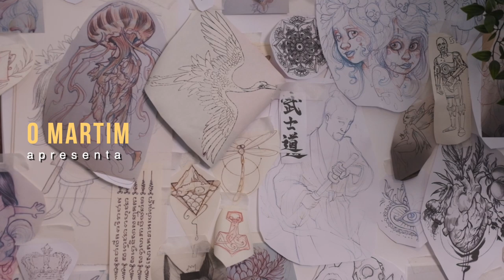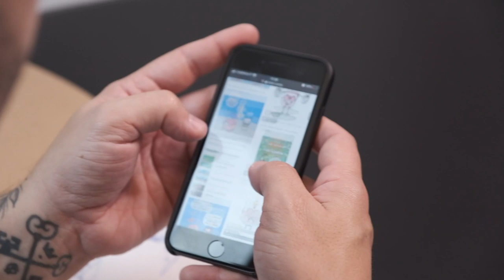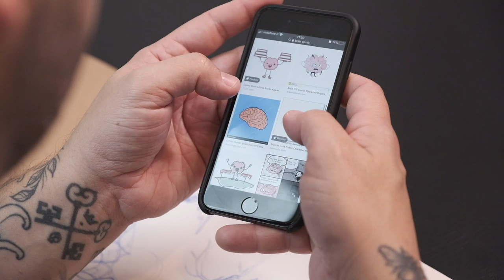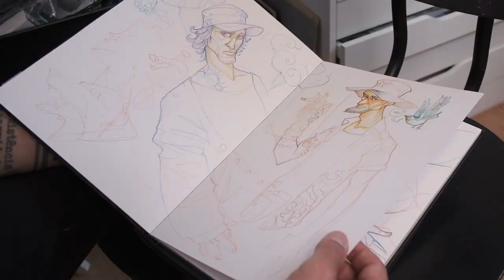EM ESTÚDIO com Hugo Makarov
EM ESTÚDIO | Episódio 36 | Hugo Makarov - Ilustrador | Tatuador

Nos meus vídeos eu uso música da ARTLIST, uma plataforma que disponibiliza música ótima e livre direitos de autor, usa o meu link para ganhares 2 meses grátis

Ouve o meu novo single : "Mais uma História" by O Martim

🎙Gear que eu uso para fazer música e vídeos:
Fujifilm X-T3 | Lente Fujinon 16-55mm f2.8
Fujifilm X-H1 | Lente Fuji 23mm f2 | 18mm f2

🙏 OBRIGADO ❤️
Aos Patronos que ajudam a tornar todos estes vídeos possíveis:

Ana Torres
António Torres
Arlindo Camacho
Branca Franqueira
Bruno Rochate
Diogo Beja
Ezequiel
Henrique Montalvão
Joel Xavier Manuel
João Coimbra
João Gonçalves
Jorge Caiado
Luís Pinto
Luís Campos
Maria Leonor Coimbra
Paulo Muiños
Pedro Ivo
Sean Siegfried
Tiago Mourão